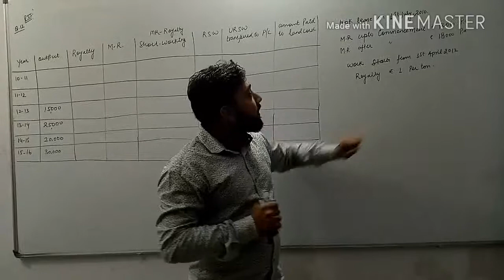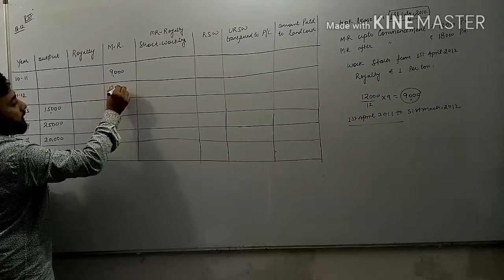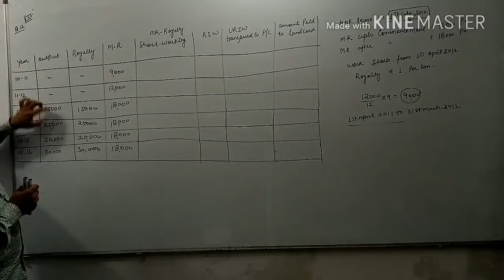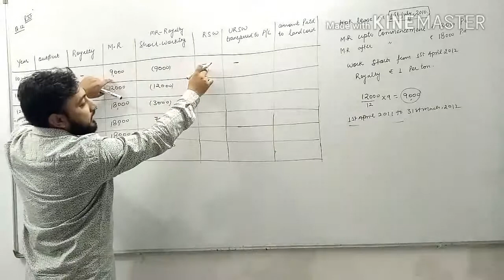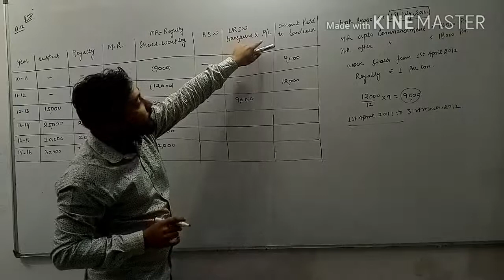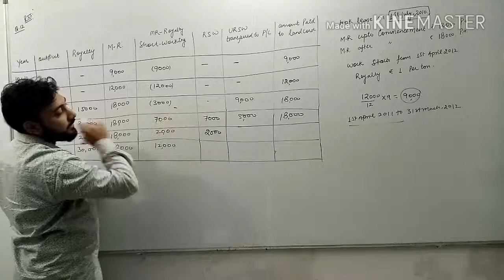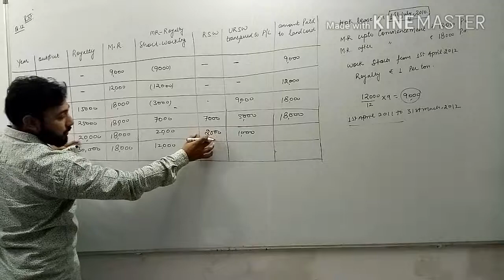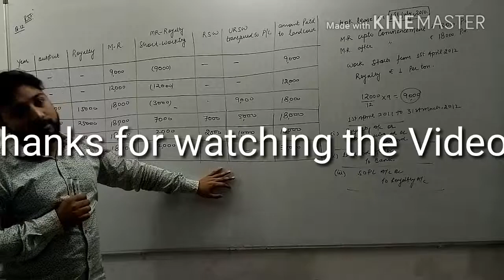Royalty Lecture-2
Solution of Question no. 12 B.com-II Semester by S.M. Shukla. In this video ye anyou are able to know how to prepare analytical table and pass journal entries.